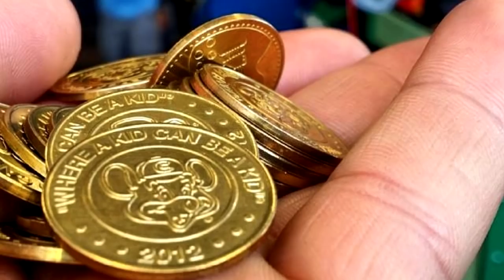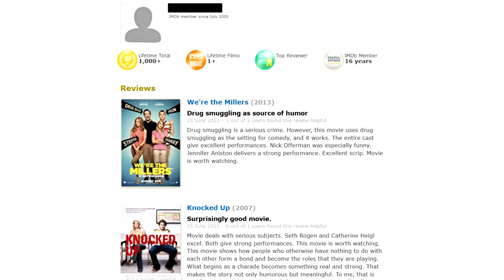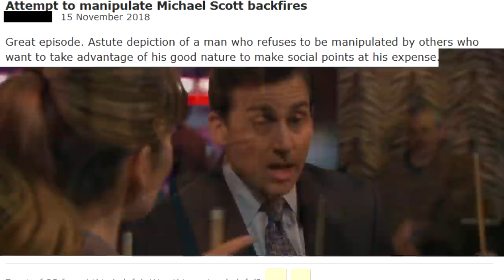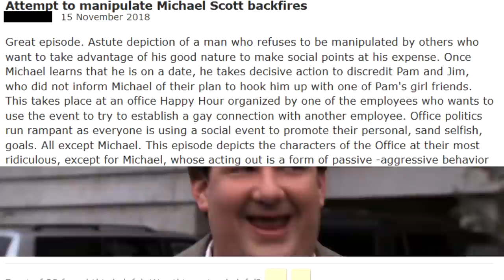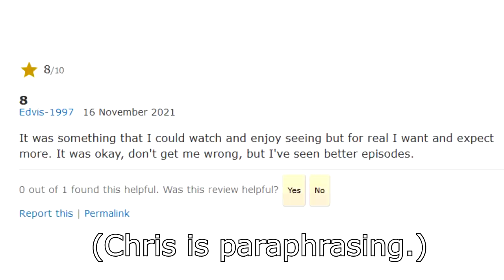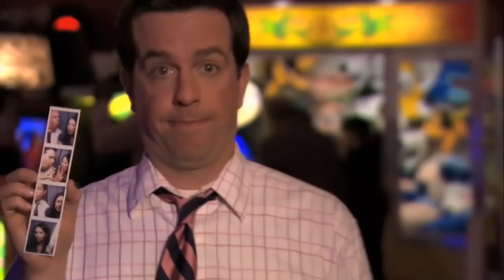Let's talk about Happy Hour...the one with Date Mike -- The Office Field Guide - S6E21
Happy Hour is Season 6's stand in for a Valentine's Day episode:

Oscar and Gay Warehouse Guy --
Michael and JAM's Friend --
Stanely and two chicks at the bar --
Not Andy and Erin --
Jim and Pam --
And a little Kelly and Ryan Sprinkled in --

Also, the lighting and audio maybe for the first time all played well.